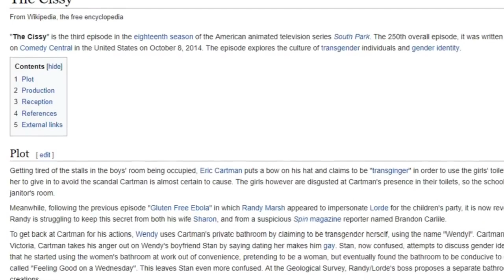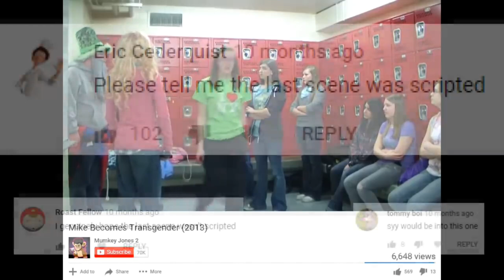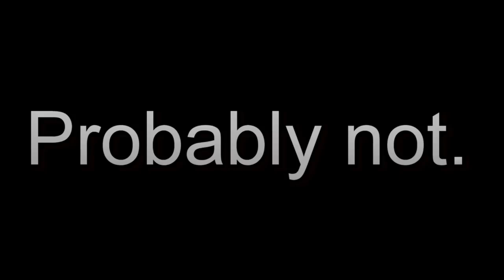i made an edgy "transgender bathroom" short film in high school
This video was originally posted in 2018 and is now back for all to "enjoy."